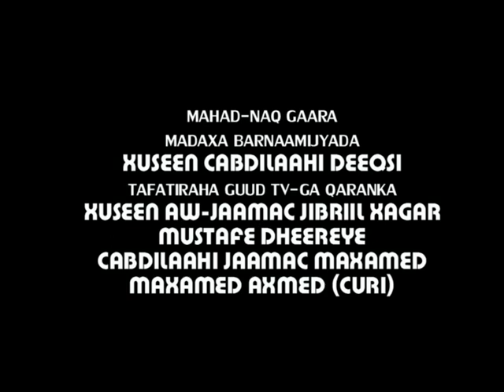HIDAHA & DHAQANKA SOMALILAND & QIIMAHA UU LEEYAHAY KA BOGO